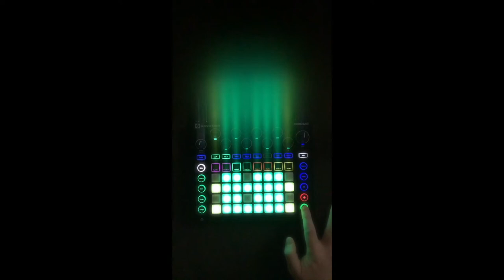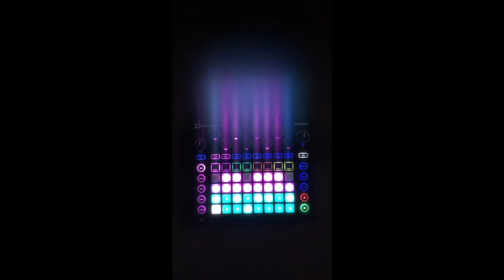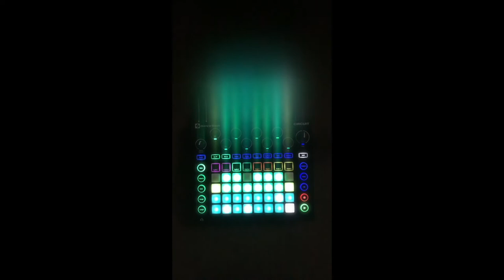Bubble Poppin - Novation Circuit Jam Track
Novation Circuit Jam Track. I hope you like it.